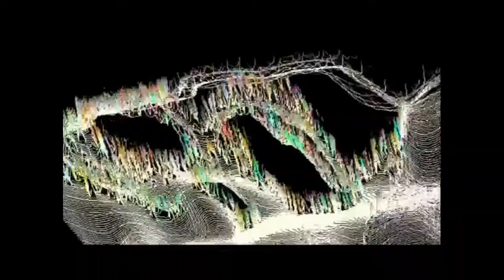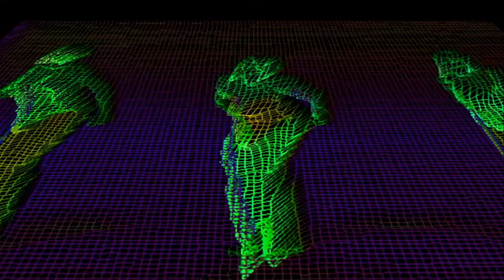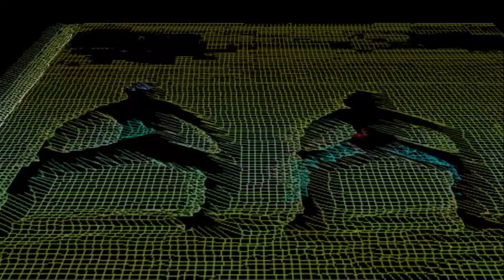Spring _22_ Reel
Short clips of recent video experiments.